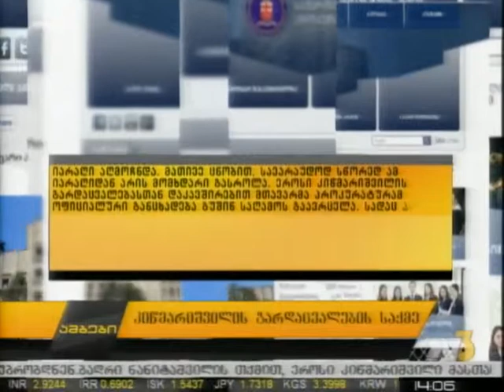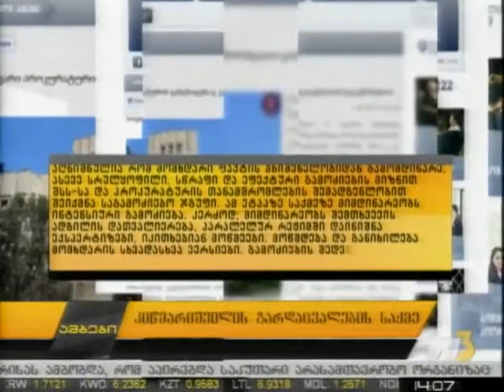კიწმარიშვილის გარდაცვალების საქმე